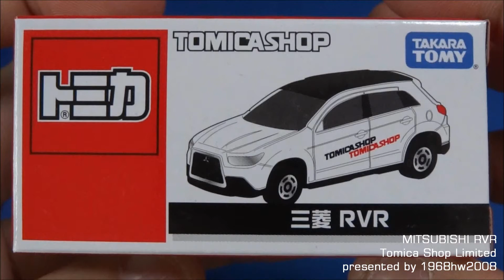トミカショップ限定三菱ＲＶＲ MITSUBISHI RVR Tomica shop limited Unboxing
This is sold by Tomica shop only.

東京駅にあるトミカショップで買いました。
実車が走ってるのを見て気になって動画アップしました。